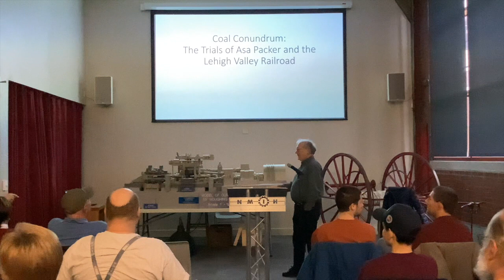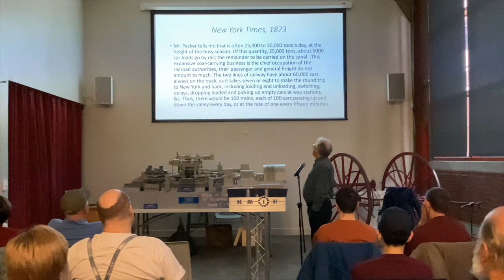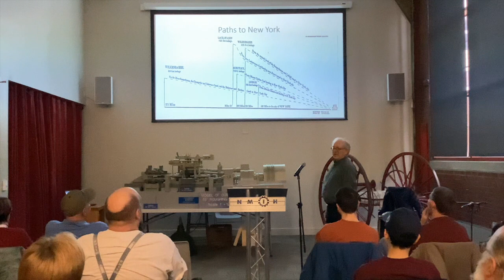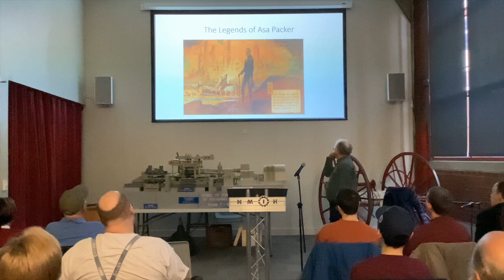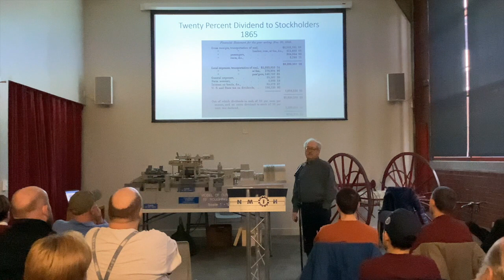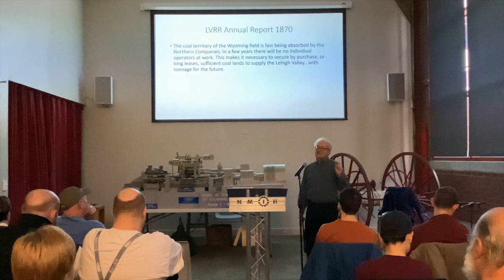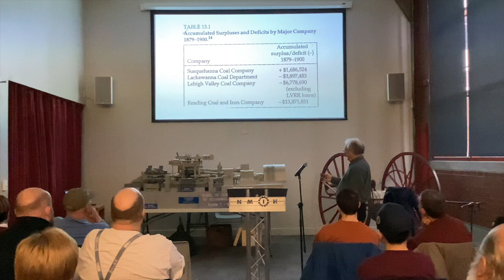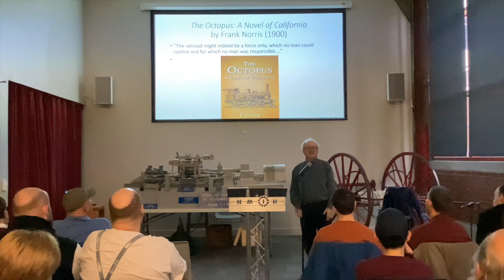The Lehigh Valley Railroad and the Anthracite Industry, 1852-1902.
Dr. John Smith, Lehigh University’s Department of History Professor Emeritus, traces the evolution of the Lehigh Valley Railroad from a regional railroad to being part of a national network.

Dr. John Smith is Associate Professor Emeritus at Lehigh University. Dr. Smith initially went to school for engineering. His technological background has provided him a unique perspective on the history of technology and industry. After receiving his PhD from the University of Delaware in 1986, he went on to become a Newcomen Fellow in Business History at Harvard Business School from 1986 to 1987. He joined the faculty of Lehigh University in 1987. Dr. Smith has been recognized for his notable work on the research and development at DuPont corporation. He received the Newcomen Prize in Business History for Best Book Published in America and is on the editorial board of American Chemical Society Books.